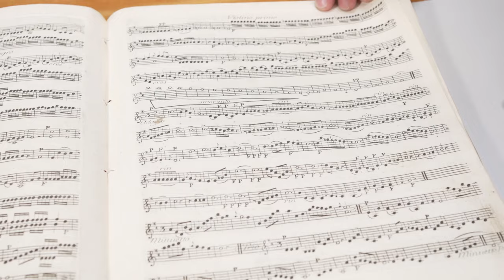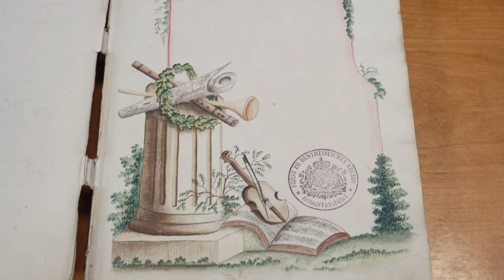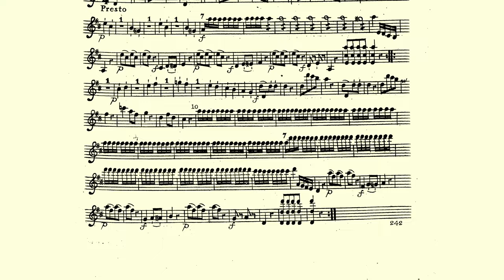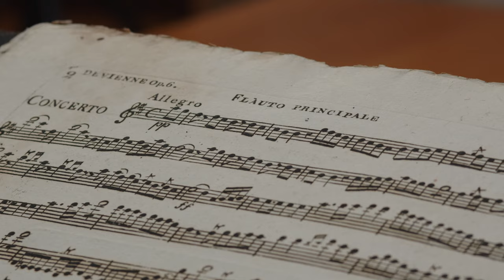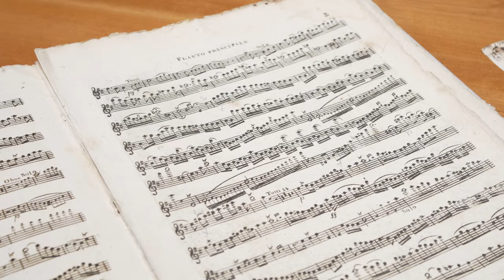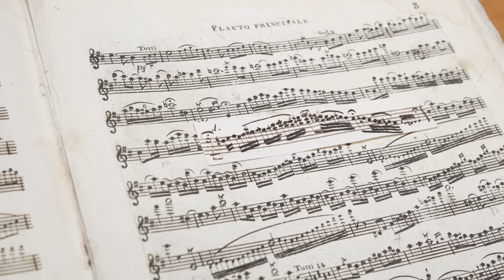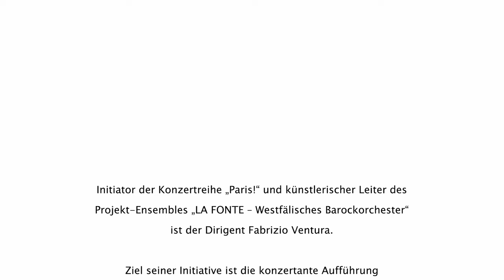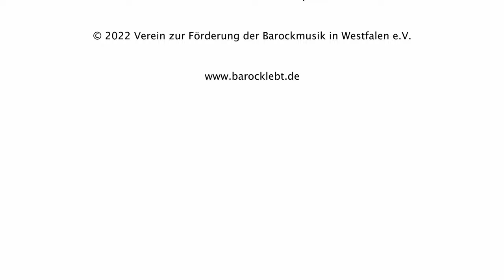Barockorchester La Fonte Sommer 2022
Barockkonzerte des Orchesters "La Fonte" im Sommer 2022
Dirigent Fabrizio Ventura
Dramaturg Daniel Glowotz
Verein zur Förderung der Barockmusik in Westfalen
Jörg Becker
Klaus Anderbrügge
Heiko Winkler